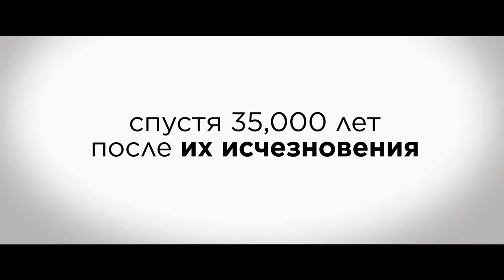Уильям. Последний неандерталец — Русский трейлер (2021)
Русский трейлер : Уильям. Последний неандерталец (2021)
Оригинальное название : William

Год съемок : 2019
Дата выхода в мире : 5 апреля (2019)
Дата выхода в РФ : 7 января (2021)

Жанр : фантастика, драма, приключения, семейный
Страна : США
Дистрибьютор : «UMS Film»
Режиссер : Тим Дисней

В ролях : Мария Диззия, Уилл Бриттейн, Валид Зуэйтер, Сидни Белл, Коллин Букер и др.

О фильме : Ученые Джулиан Рид и Барбара Салливан делают научное открытие — им удается клонировать ДНК неандертальца. Тайно создав эмбрион с этой ДНК, Барбара вынашивает ребенка: так на свет появляется Уильям, последний неандерталец на Земле. По мере взросления мальчика, его родители замечают все более явные отличия сына от современных детей. Вскоре и сам Уильям понимает, что он не такой как все. Ему необходимо принять собственную уникальность и найти себя в мире, который враждебен ко всем, кто не вписывается в норму.